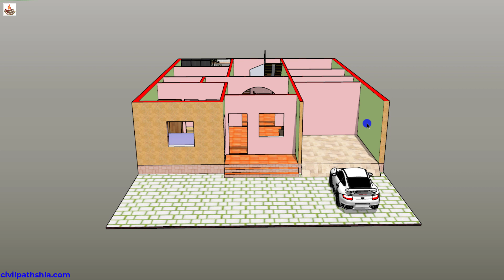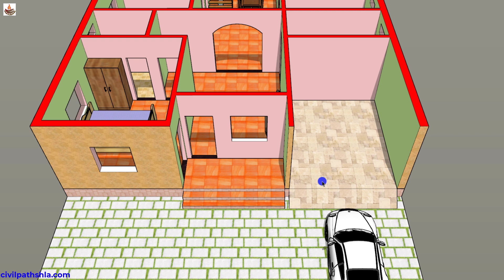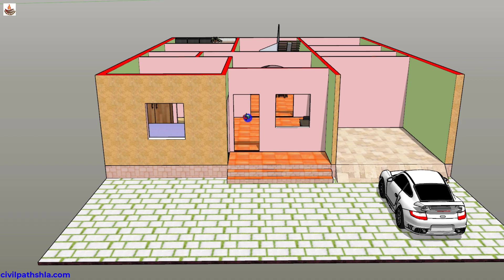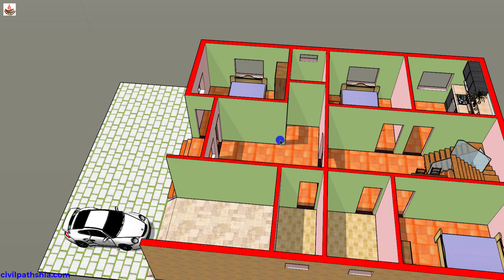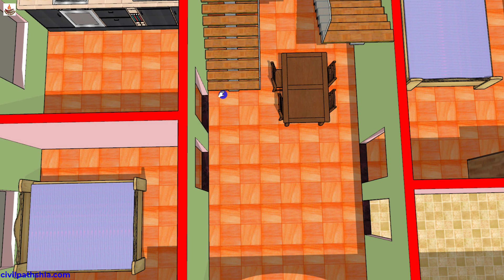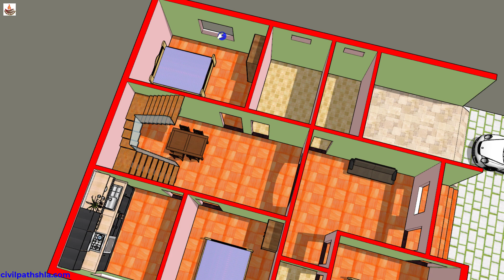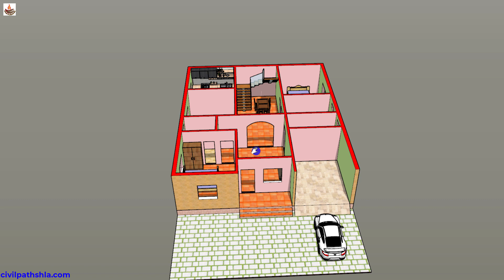38*46 Home Plans | 3 Bedrooms House Design for City | 1770 sq ft गांव के लिए शानदार मकान का प्लान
In this video I will tell you about 1770 sq ft (38' x 46') Indian House Plan (HINDI)...
Here we can discuss Indian House Plan, Modern House Plan, Small House Plan etc. If you are a Civil Engineer then you must know it.
You can comment here fore more House Plan & if you want to make your Dream Home then comment here.
I wish you will like the Indian House Plan. We will definitely reply your comment and make for your requirement.

Friends if any inquire about civil engineering then ask me any time. I will try to solve your question about my knowledge. We provide a good service.

Your Query 》
Indian House Plan
House Plans
Small Flat Design
Village house plan
Gharka naksha kaise banaye
house interior
HOME PLAN
BUILDING PLAN
CONSTRUCTION COST of House Plan
FLAT DESIGN